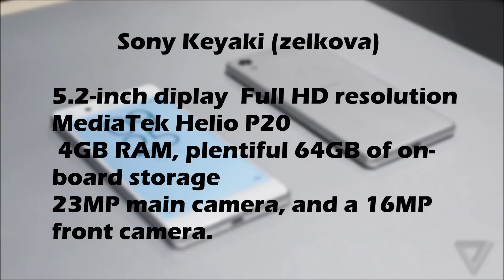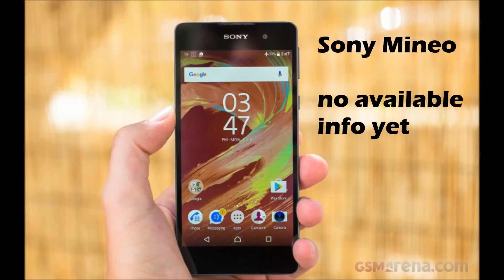Xperia Leaks (Ep.1) 5 New Xperias on MWC 2017